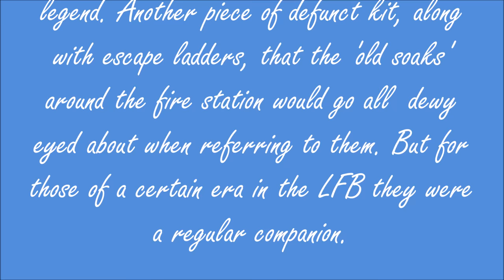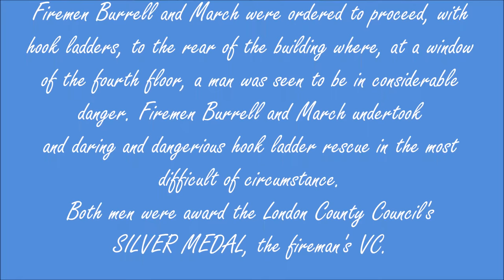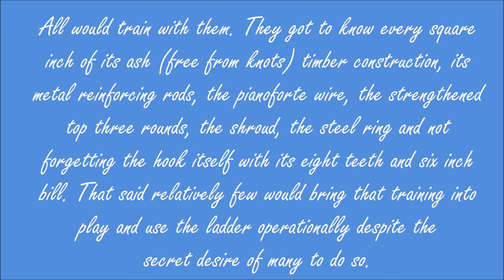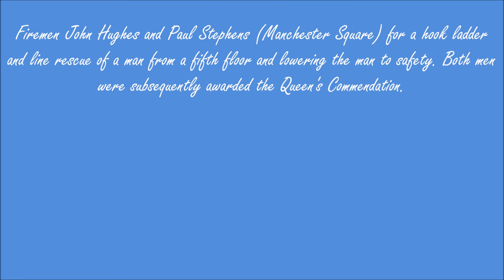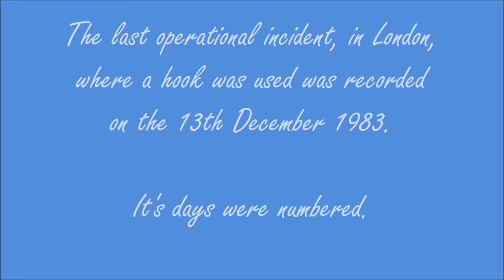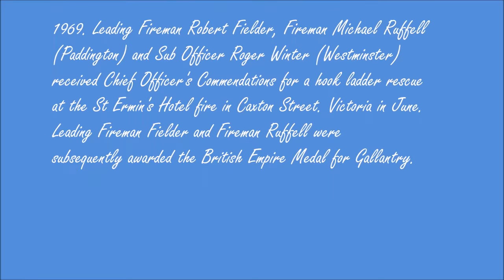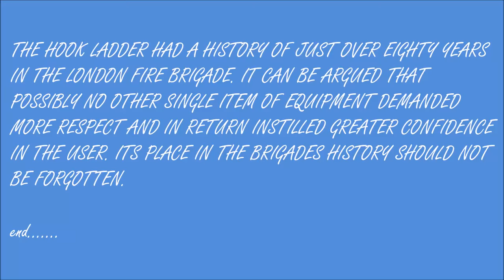Hook Ladders in the London Fire Brigade. 1900s-1980s.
The tale of the hook ladder, as used by firemen in London's fire brigade. Eighty years of remarkable events, saved lives and sadly some tragic losses all due to this unique bit of firefighting kit.